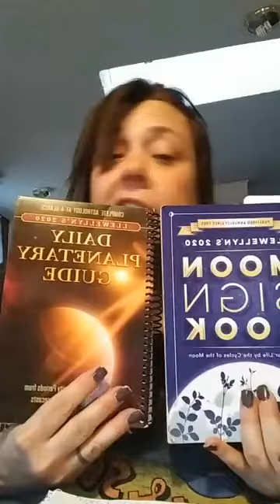Full moon in forecast for Oct.1,2020.Pre recorded from Facebook live on OCT.1,2020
Check out my Magickal Emporium for all your esoteric supplies and needs.We are adding new products weekly.